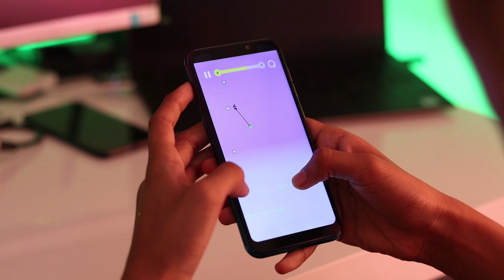അടിപൊളി കിടിലൻ GAMES FOR 50MB l UNBOXING DUDE l